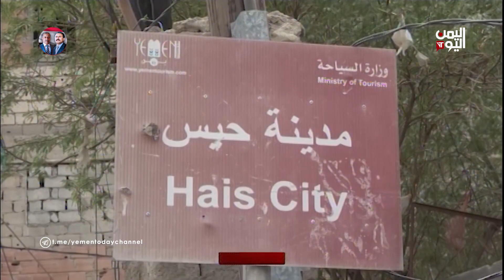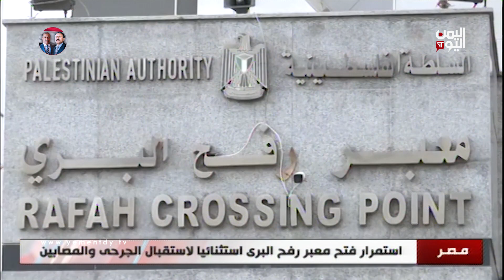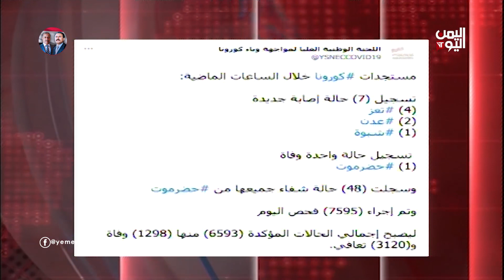نشرة الثامنة والنصف الأربعاء 19 مايو 2021